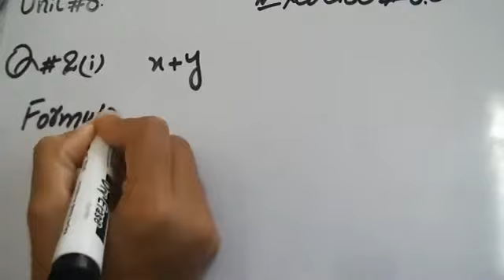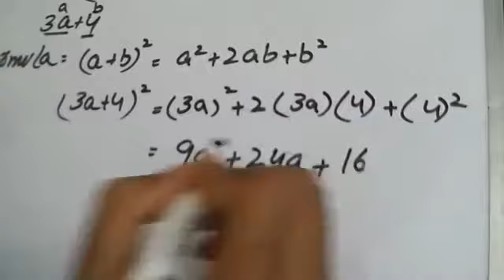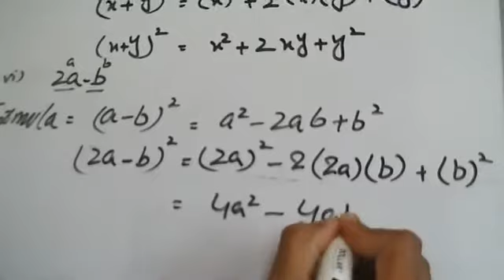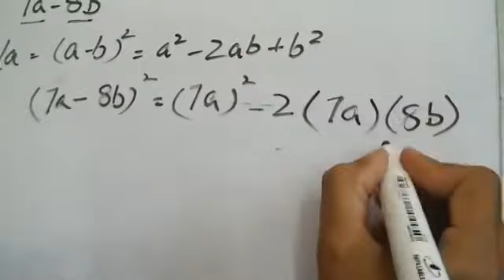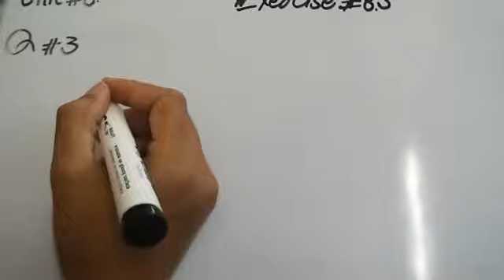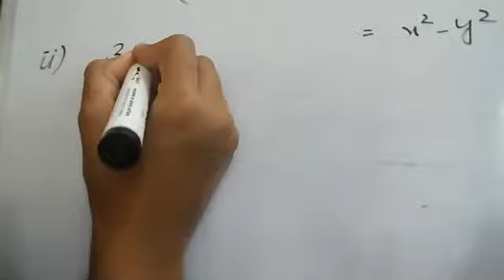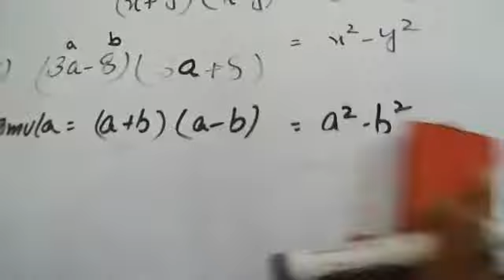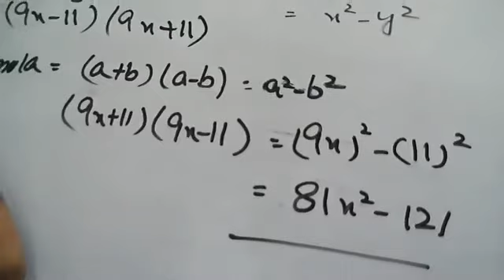7th, Math, Lecture # 9, Unit # 8, Ex # 8.5